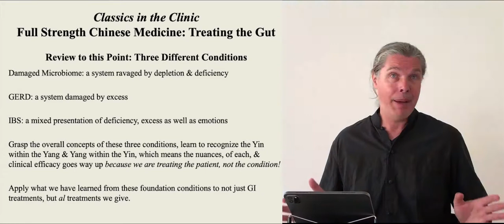snippet–alternative is not necessarily a good thing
Where can I get more of this?
or right here on our channel!